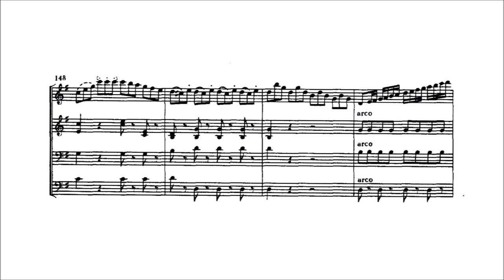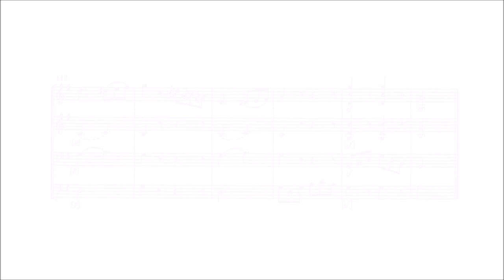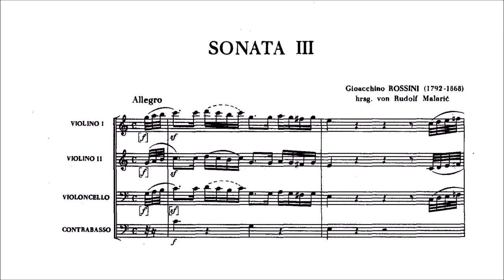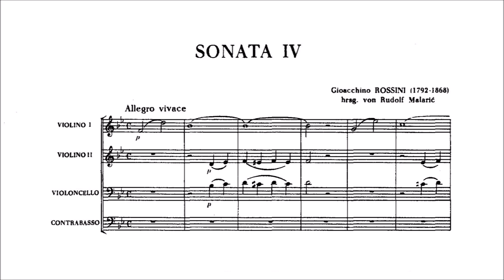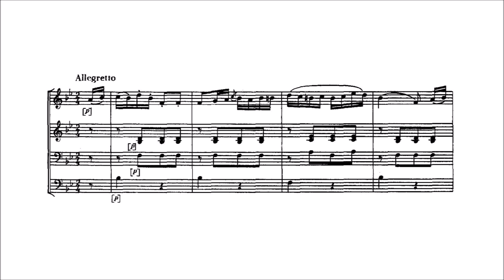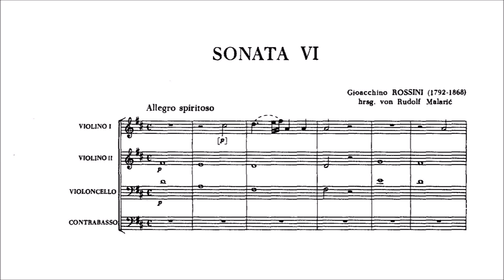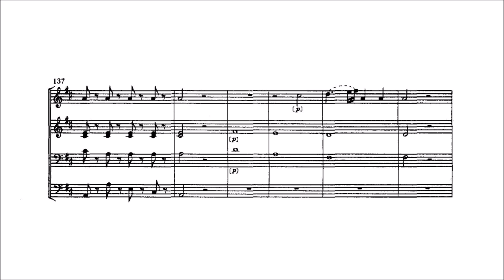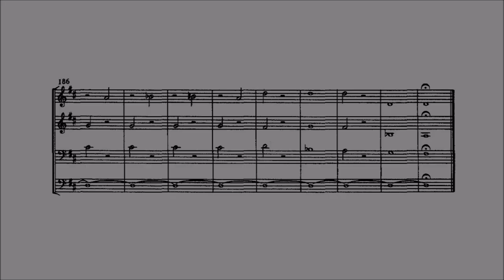Gioachino Rossini – 6 Sonate a quattro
6 Sonate a quattro (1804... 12 years old!)

• Sonata no. 1 in G major
   I. Moderato [00:00]
   II. Andante [04:45]
   III. Allegro [08:48]
• Sonata no. 2 in A major
   I. Allegro [11:02]
   II. Andante [17:18]
   III. Allegro [20:18]
• Sonata no. 3 in C major
   I. Allegro [22:21]
   II. Andante [26:20]
   III. Moderato [30:31]
• Sonata no. 4 in B flat major
   I. Allegro vivace [33:06]
   II. Andante [39:17]
   III. Allegretto [42:51]
• Sonata no. 5 in E flat major
   I. Allegro vivace [45:20]
   II. Andante [51:39]
   III. Allegretto [55:10]
• Sonata no. 6 in D major
   I. Allegro [58:24]
   II. Andante assai [01:04:56]
   III. Tempesta. Allegro [01:07:30]